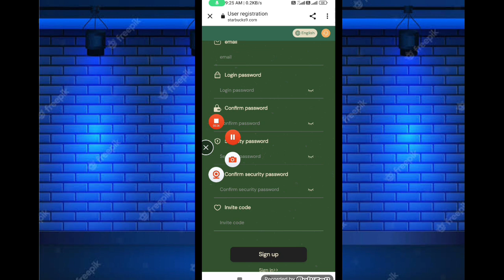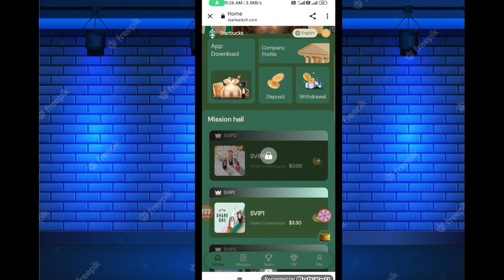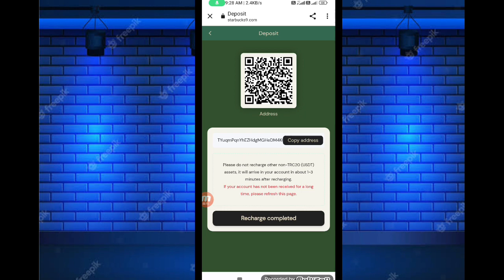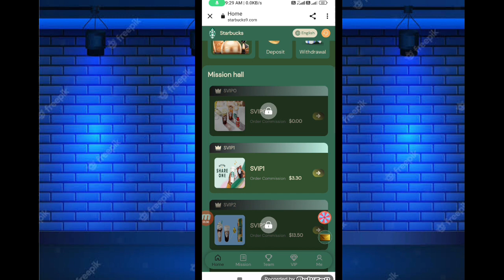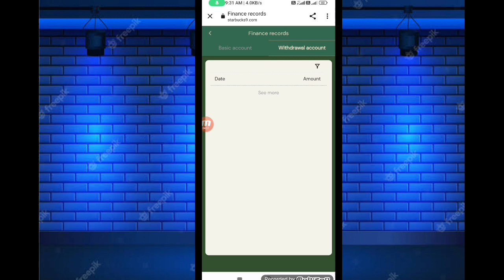NEW TRX MINING SITE TODAY NEW USDT MINING WEBSITE TODAY NEW USDT MINING WEBSITE TODAY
trx
usdt
usdt trx
usdt mining
tron trx
trx usdt
2023 best earning site
new trx
trx usdt tron
usdt site
usd mining site
trx mining
mining site
tovid.io
uss
usd
trx usdt tron web site today
tron
usdt
tovid.io
new trx mining site
tron
usdt mining
mining site
trx mining
tron
earning apps
trx mining today
best mining site
new